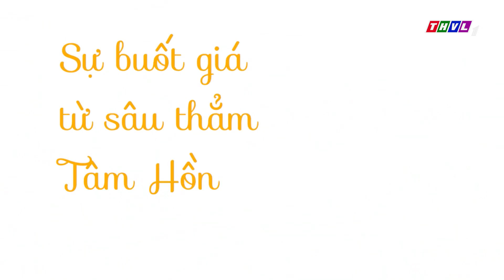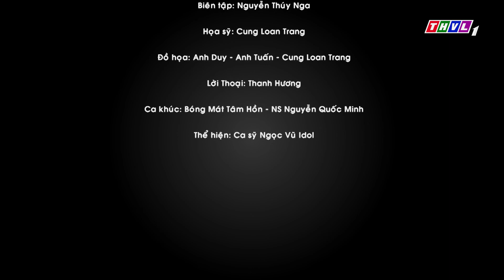Bóng mát tâm hồn: Sự buốt giá từ sâu thẳm tâm hồn